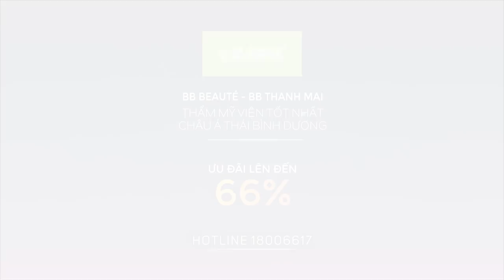Trẻ hóa vùng kín toàn diện - Lấy lại tự tin như thời thanh xuân